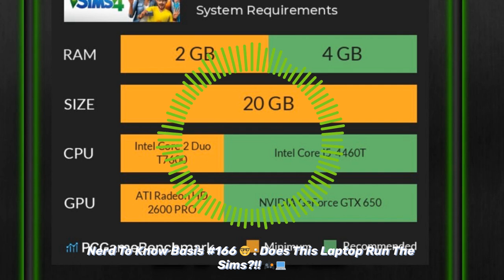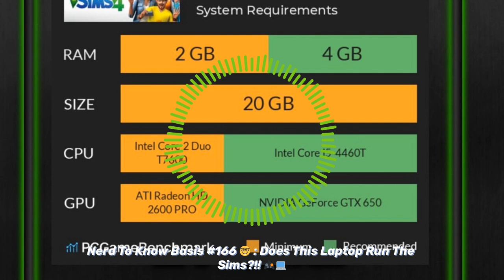Nerd To Know Basis #166 🤓 : Does This Laptop Run The Sims?!! 🎮💻 | Nerd To Know Media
🎙 Nerd To Know Basis #166: Does This Laptop Run The Sims?!! 🎮💻

Get ready for a wild ride through the realms of pop culture and technology on this double birthday episode of "Nerd To Know Basis"! Join us as we pay homage to Coolio, assemble the Irish Avengers, debate all things Marvel, and answer the burning question: Does this laptop run The Sims?

🎮 In This Episode:

Paying Respects to Coolio RIP: Join us in honoring the legacy of Coolio as we celebrate the life and music of the iconic rapper. RIP Coolio, your music will live on forever!

Forming the Irish Avengers: Assemble, Irish Avengers! Discover who would make the cut in our ultimate team-up of Irish superheroes. From leprechaun legends to Celtic warriors, the possibilities are endless! And we compsre them to Marvel's own Irish heroes.

Marvel Arguments and Debates: Dive into the Marvel Cinematic Universe as we argue, debate, and dissect all things Marvel. From character rankings to plot twists, no stone is left unturned in this lively discussion.

Does This Laptop Run The Sims?: Strap in as we put laptops to the test and answer the age-old question: Can this laptop run The Sims? Find out if your trusty device has what it takes to handle the virtual lives of your Sims.

Join us on "Nerd To Know Basis" for an hour of laughter, insights, and nerdy delights! Tune in to the episode on nerdtoknowmedia.com and join the conversation using DoesThisLaptopRunTheSims NerdToKnowBasis CoolioRIP IrishAvengers 🎉👾